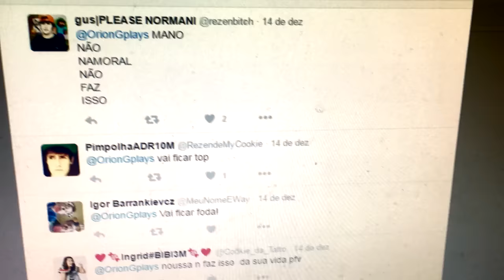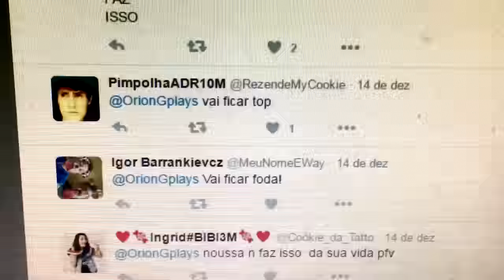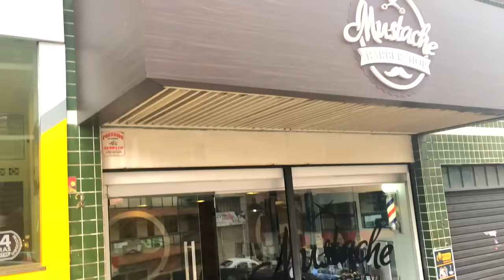TROLLEI O REZENDE, EU PLATINEI MEU CABELO !!?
★ SNAPCHAT ORION: OrionGplays
Like + Favorito s2 - Conselheiro Lafaiete - MG
Videos Todos os dias as 18:00 e 21:00 horas =)

★ PERISCOPE: OrionGplays

Meu nome é Chrystian Pereira =)

| (• ◡•)| ノ＼(❍ᴥ❍ʋ) OI ._.